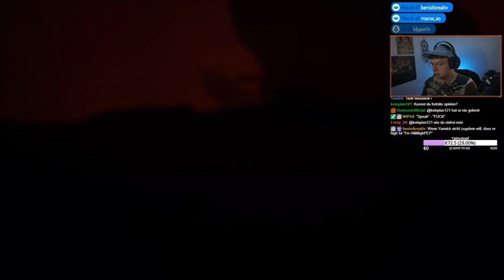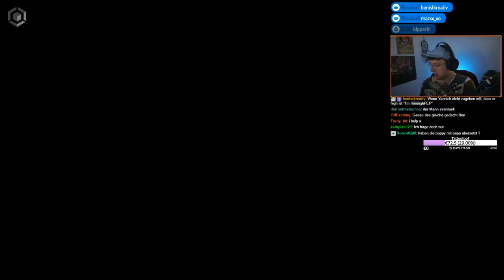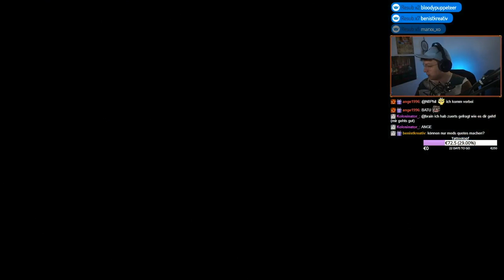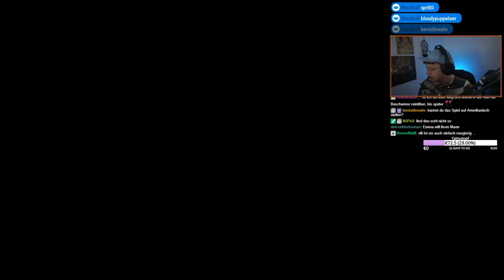QUBE 2 #01 (Deutsch / Walkthrough) - Knobeln mit Würfeln!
Ein Rätselspiel bietet immer eine gute Abwechslung. So lernen wir durch Knobeleien die Welt von QUBE 2 kennen!
Let's Play QUBE 2 Deutsch / German - Q.U.B.E. 2 GAMEPLAY

– LittleConfusedBrain 2018.